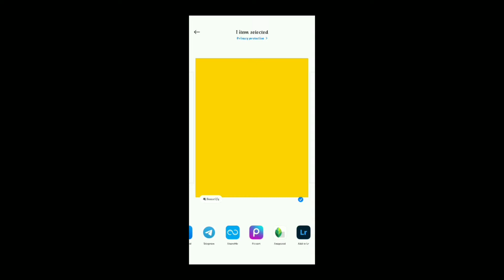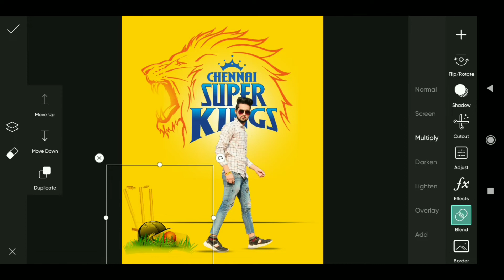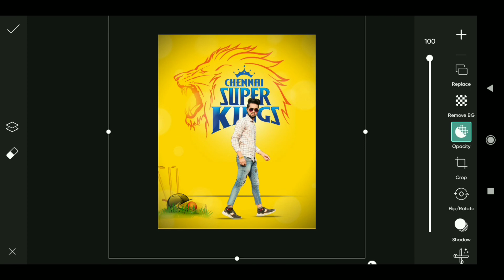CSK creative photo Editing in picsart / viral tutorial / cricket photo Editing by EHTASHAM EDITZ..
Hi Guys🙂🙂
 Wellcome back our youTube channel